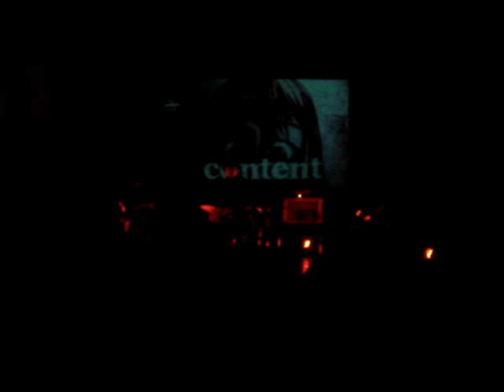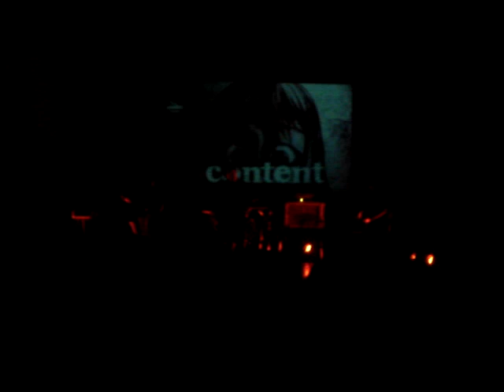Malcontent - Humble live @ Vale de Cambra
Malcontent live at Auditório ACR Vale de Cambra - Portugal
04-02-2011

Organização: Associação Vale de Pandora